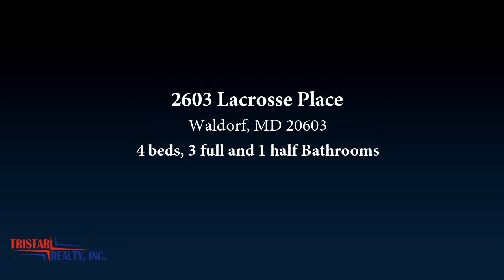Residential for sale - 2603 Lacrosse Place, Waldorf, MD 20603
This amazing 4-level colonial style townhouse offers 2000SF of living: 4 bedrooms, 3.5 baths, sunroom, fully finished basement, large kitchen w/breakfast area, ceramic flooring, carpet, washer and dryer, secluded upper-level owner suite w/sitting area, vaulted ceiling, private bath w/Jacuzzi tub, and separate shower and spacious closets.

Bedrooms: 4
Bathrooms: 3 full and 1 half
Square Feet: 2442
Price: $2,100